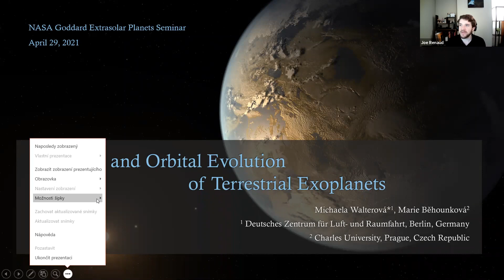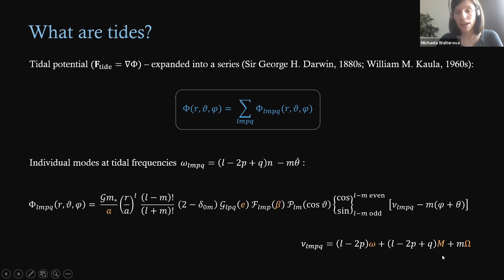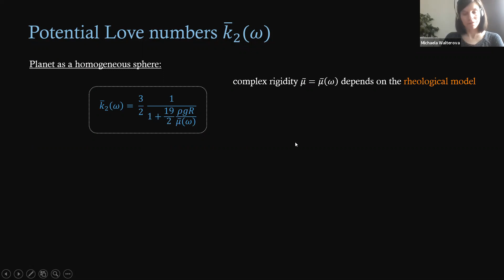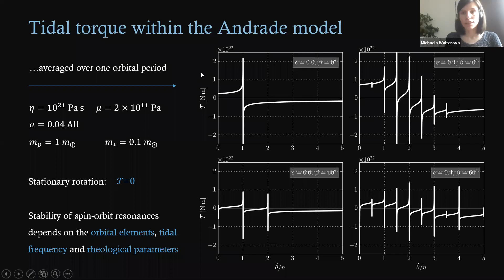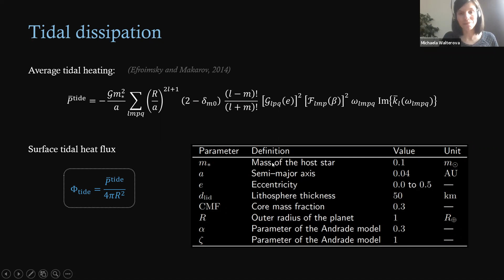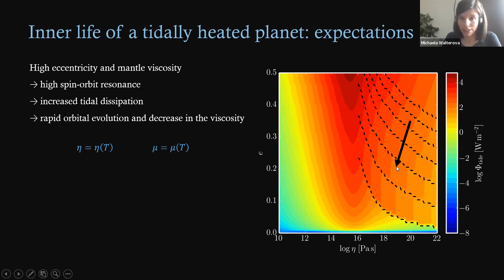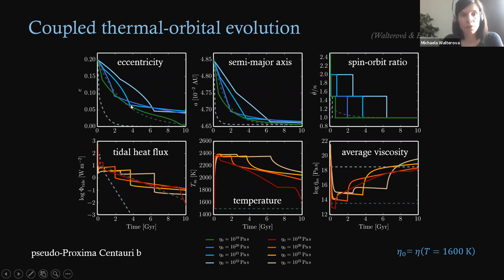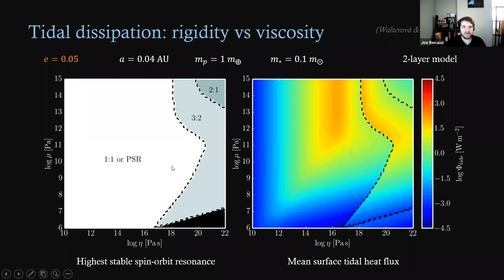Thermal and Orbital Evolution of Terrestrial Exoplanets - Dr. Michaela Walterová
Thermal and Orbital Evolution of Terrestrial Exoplanets
By: Dr. Michaela Walterová (DLR, Berlin)

Terrestrial exoplanets orbiting close to their host star are subjected to strong tidal loading, which influences their orbital evolution as well as their thermal state. In this talk, we will discuss the role of the planet's interior properties in the study of tidal phenomena and the feedback between secular thermal and orbital dynamics.

Originally presented on April 29th, 2021.

Learn more about the NASA Goddard Space Flight Center's Exoplanet Seminar Series by visiting